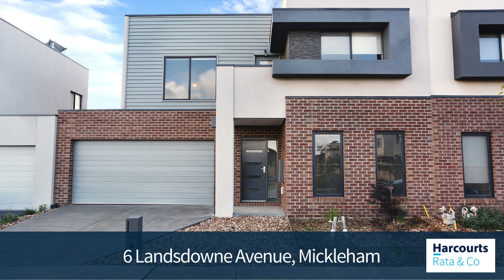High on Attributes Low on Maintenance - 6 Landsdowne Avenue, Mickleham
A genuinely wonderful opportunity awaits you in the vibrant and expanding community of Mickleham amongst Melbourne's northern growth corridor.
A highly sought after specification of 3 bedrooms, 2 bathrooms (Master with ensuite) and full size double lock up garage futureproof your investment in a market place that is increasing its demand for comfortable, financially economic and low maintenance living.
The floor plan in this youthful townhouse, cleverly separates the daily living and entertaining with solitude and relaxation. An open plan Kitchen and Meals zone has a meaningful flow to the grassed Courtyard and is vibrantly lit with an abundance of natural light. Stainless steel 900mm appliances and a versatile island make for a practical Kitchen format, there's also a comfortable Lounge at the front of the home, carpeted for ambience.
Upstairs manages your retreat of the day that was featuring evaporative cooling and ducted heating, comfortable bedroom sizes with BIR's, while the Master is complete with ensuite and walk in robe amenities.
Conveniently located with extraordinarily easy access to Gaayip-Yagila Primary School at the end of the street, Merrifield Coles and Shopping complex, Hume Fwy and Donnybrook Train Station all only minutes away.
The livability and location offered by this property, speaks fondly to potential tenants and is ideal for first home owners looking to get a start with their property journey. Inspect today!

1/337 Settlement Road Thomastown
769 High Street Epping
3/24 Oleander Drive Mill Park
952 High Street Reservoir
210/12 Ormond Boulevard Bundoora